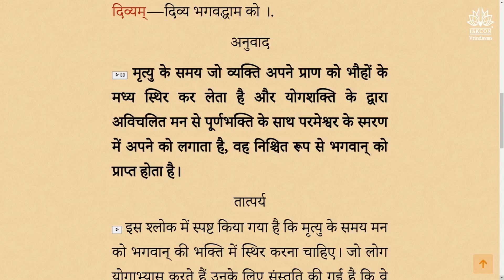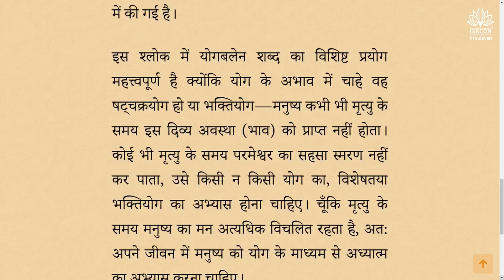श्रीमान पुरुषोत्तम प्रभु _श्रीमद् भगवद्-गीता 8.10_10.05.2023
श्लोक  8.10
प्रयाणकाले मनसाचलेन
भक्त्य‍ा युक्तो योगबलेन चैव ।
भ्रुवोर्मध्ये प्राणमावेश्य सम्य-
क्स तं परं पुरुषमुपैति दिव्यम् ॥ १० ॥

अनुवाद

 मृत्यु के समय जो व्यक्ति अपने प्राण को भौहों के मध्य स्थिर कर लेता है और योगशक्ति के द्वारा अविचलित मन से पूर्णभक्ति के साथ परमेश्वर के स्मरण में अपने को लगाता है, वह निश्चित रूप से भगवान् को प्राप्त होता है।

तात्पर्य
 इस श्लोक में स्पष्ट किया गया है कि मृत्यु के समय मन को भगवान् की भक्ति में स्थिर करना चाहिए। जो लोग योगाभ्यास करते हैं उनके लिए संस्तुति की गई है कि वे प्राण को भौहों के बीच (आज्ञा चक्र) में ले आयें। यहाँ पर षट्चक्रयोग के अभ्यास का प्रस्ताव है, जिसमें छ: चक्रों पर ध्यान लगाया जाता है। परन्तु निरन्तर कृष्णभावनामृत में लीन रहने के कारण शुद्ध भक्त भगवत्कृपा से मृत्यु के समय योगाभ्यास के बिना भगवान् का स्मरण कर सकता है। इसकी व्याख्या चौदहवें श्लोक में की गई है।
इस श्लोक में योगबलेन शब्द का विशिष्ट प्रयोग महत्त्वपूर्ण है क्योंकि योग के अभाव में चाहे वह षट्चक्रयोग हो या भक्तियोग—मनुष्य कभी भी मृत्यु के समय इस दिव्य अवस्था (भाव) को प्राप्त नहीं होता। कोई भी मृत्यु के समय परमेश्वर का सहसा स्मरण नहीं कर पाता, उसे किसी न किसी योग का, विशेषतया भक्तियोग का अभ्यास होना चाहिए। चूँकि मृत्यु के समय मनुष्य का मन अत्यधिक विचलित रहता है, अत: अपने जीवन में मनुष्य को योग के माध्यम से अध्यात्म का अभ्यास करना चाहिए।